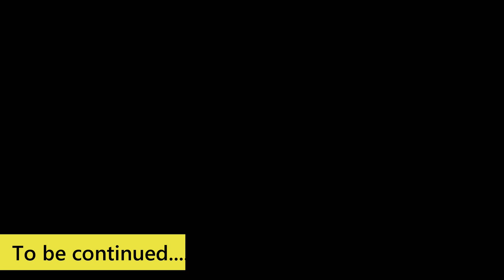HOMEMADE ANGLE GRINDER ATTACHMENT(Part 2)-CIRCULAR SAW